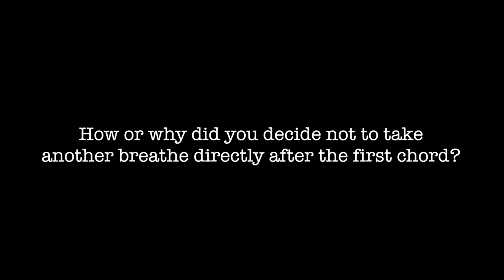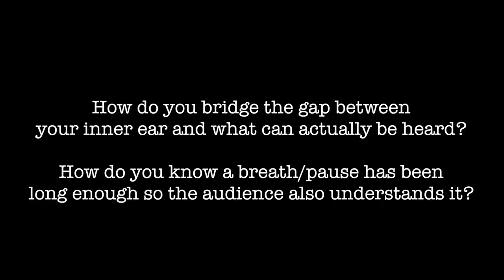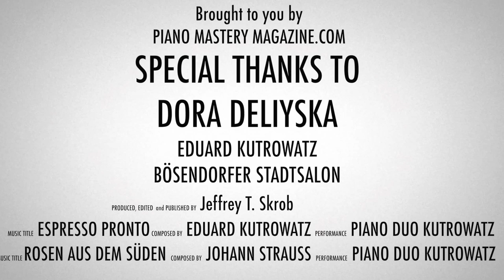Dora Deliyska - The timing of breathing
In this part of the interview Dora Deliyska presents her expertise when asked how she decides when to breathe. Schubert's Impromptu Nr.1 D899 serves as an example. Watch her unveal a remarkably simple and logic concept. The full piece can be listened to on her Schubert CD which also won the Pizzicato international music award. Find out about her next concerts and current CDs at her

More of this interview can be found in Piano Mastery Magazine's issue nr.1 - release date: April 2014